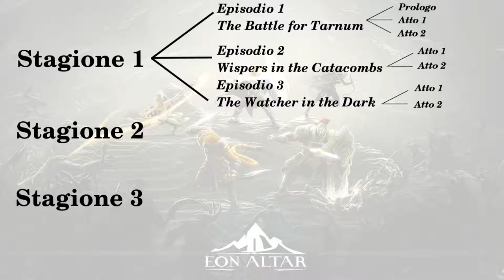Originalità e innovazione - Eon Altar recensione ita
Finalmente, come avevo promesso mesi fa, arriva la recensione di Eon Altar, un gioco di ruolo ideale per passare qualche serata in compagnia del proprio gruppetto di amici, svaccati sul divano.